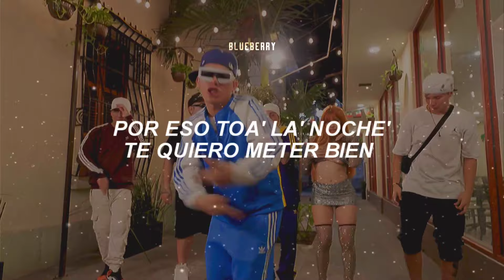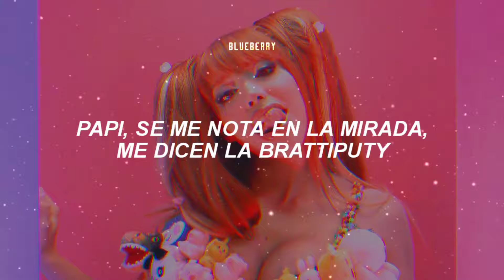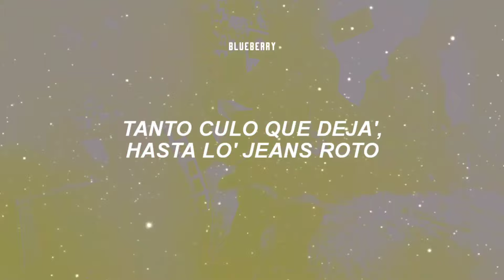"dice que soy su gata..." 🐱💋 |Yeri Mua ft. Uzielito Mix ; BRATTIPUTY [letra/ lyrics + video oficial]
𝔸𝕣𝕥𝕚𝕤𝕥𝕒: Yeri Mua, Uzielito Mix, Jey F, El Gudi, Alan Dazmel & Oviña
⇨ℂ𝕒𝕟𝕔𝕚𝕠𝕟: Brattiputy
⇨𝔸𝕝𝕓𝕦𝕞: ↺

dice que soy su gata y yo le grito como en celo letra
yeri mua la que trae los chilenos por detrás letra
dice que soy su gata y yo le grito como en celo trend
dice que soy su gata y yo le grito como en celo tik tok letra
dice que soy su gata y yo le grito como en celo tik tok

𝐋𝐞𝐭𝐫𝐚:

Jajaja
¡Ay!
Dice
Jajaja
Yo sé que tu está' loca

Yo sé que tu ere' coqueta
Ese culo es de otro planeta
Pégale un chupón a la paleta
Tú estás riquísima
Mami yo te quiero completa
Pa' mamarte chocha, culo y teta

Tú ere' bien malcria', bien puti
Tú esta' beauty
Yo te dejo manchado el cuti'
Mami se te nota colegiala, le dicen la brattiputy
Qué rico tu tiene' el booty

Le dicen la brattiputy, pu-puty, pu-puty, pu-puty, pu-puty, puty, puty

El c-u-l-o, baby dale pal' piso
Yo quiero comerte todo lo que Dios hizo
Viajar por tu' pierna', llegar al paraíso
Y con los bigote' besarte el pelo rico
Mueve tu cola, yo soy tu chulo
Tu rompe' cualquier ranking con ese culo
Con ese traje mini que tú usa' me estrangulo
Por eso toa' la' noche' te quiero meter bien du-du-du
Dúrame en la cama lo que me tengas que durar
Que yo te quiero empotrar, toa' la noche va a rogar
Que no deje' de saltar, que la nota va a explotar como culebra o una furia bestial

Tú esta' beauty
Yo soy bien malcria', bien puti
Yo estoy beauty
Que me deje machado el puti
Papi, se me nota en la mirada, me dicen la brattiputy
Qué rico yo muevo el booty

Me dicen la brattiputy, pu-puty, puty, puty, puty, pu-puty, pu-puty
Me dicen la brattiputy, pu-puty, puty, puty, puty, pu-puty, puty, puty, puty

Si me pone como loqui'
Con el popper me pongo bien horny
Quiere que le envie lo que subo por el Only
Mamacita toxi', dale papi (Dale papi)
Dice que soy su gata y yo le grito como en celo
Ese bandidito hace tiempo que no lo veo
Mala, pero provoco deseo
Universitaria que le gusta el chacaleo
Y la mini, se me sube
Un besito, donde gustes
Brattiputy, que se luce
Para que me rompa' con to' (To')

Mírala como camina, se le luce todo
Conmigo en la cama, mami, vas a hacer de todo
Quiero bellaquearte, baby, pa' romperte el toto
Tanto culo que deja', hasta lo' jeans roto (Mai)
Le gusta los chile' y el vino, pero rico mami cuando yo te empino
Me pongo cochino contigo, combino, después te culearte, dime, te cocino
Modelando el panty Moschino
Yo te pongo a gata, bien fino (Bien, bien fino)

Ponte al mando, que en la party somo' el mismo bando
Rozando, quiero que me siga bellaqueando
Que me diga qué es lo que pa' que le dé su chango
Yo te pongo el chupón y pego, y el chupón te canto
Y si me ve, me cela
Su madre dice que no tengo abuela
Quiere un arrancón de telas, pero presta esas gemelas que mi cacho se congela
Tú dime, chochito, yo te lavo la cazuela

Si vas pa' mí, quieres un chacal texteando
Si voy pa' ti, brattiputy, para el chango

Ey, Gu-Gu-Gudi
Uzielito Mix, mátalos, papi
¡Ay! Yeah, el dragón del género
Jey, Alan Dazmel, Fullbrand, Fullnow
Dimelo, Oviña
Fullbrand Music
Yeri Mua, la que trae los chakales por detrás